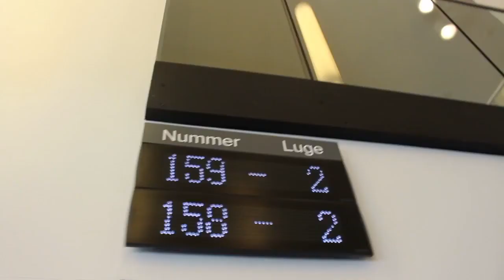Neriniartarfiinnarsuarmi kakkittoq - Vlog #2 (S1)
Kanalera Dynosaw hackertinnikuummat, videot ikkunnikuusakka maanga ikkussorpakka.

Takorloorsinnaagukku piviusunngortissinnaavat!